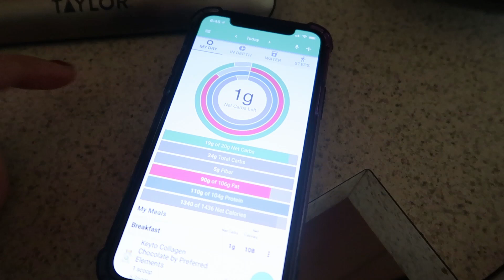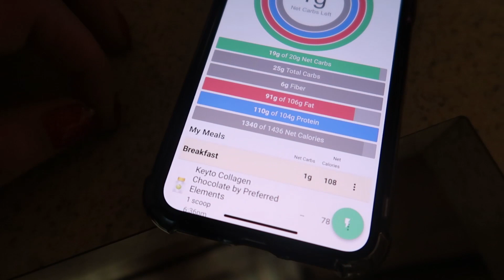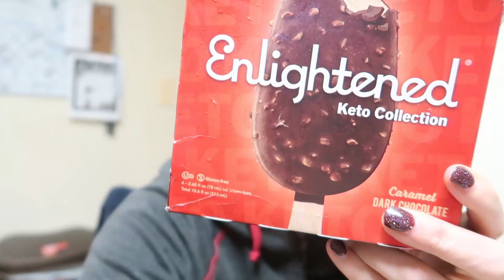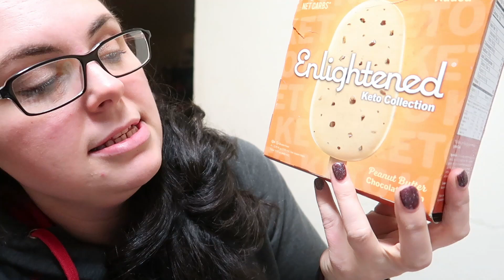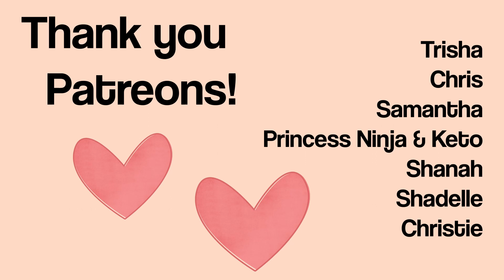SUPER SIMPLE Keto Meals & NEW Ice cream bars! DISCOUNT CODE!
Today I have awesome resources for you to check out, amazing codes to save on that chocolate collagen you're always asking about AND some codes to save some cash on the enlightened keto line!

ketomomma will save you $7 off of the pints!
ketomommabar will save you $12 off of the bars!

was cancelled!

 ッ AFFILIATE LINKS

How to start Keto Ecourse
3 Day Keto Detox
Preferred Keto Chocolate Collagen
Code Ketomomma
Use Ketomomma82 for 10% off of Keto Chow
Built Bars!
Nacine for 10% off!
Lollis Cookie Clusters
KETOMOMMA for 10% off!
Bones Coffee
$5 off your first purchase!
Omega Power Creamer
KETOMOMMA 10% off
Keto Mojo 15% off:
5 Free Grove Collaborative Gifts with your order!

The contents/graphics within this intro/outro were created and/or edited by Brogan Algar.